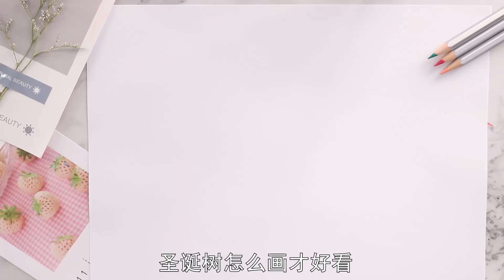圣誕樹怎么畫才好看